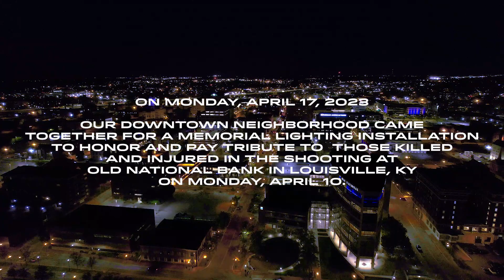Downtown Evansville Old National Memorial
On Monday, April 17, 2023 our Downtown neighborhood came together for a memorial lighting installation to honor and pay tribute to those killed and injured in the shooting at Old National Bank in Louisville on Monday, April 10. Landmark buildings and other lights were coordinated to glow in blue and gold. The lighting installation is visible throughout many parts of Downtown Evansville and offers viewers an opportunity to quietly reflect on the lives of those lost:

Josh Barrick.
Deana Eckert.
Tommy Elliott.
Juliana Farmer.
Jim Tutt.

The lighting demonstrates our support for the families and friends of all the victims of the shooting, and for the entire Old National Bank family.

The Downtown Evansville Economic Improvement District thanks Bravo Media and all of our community partners for their participation.